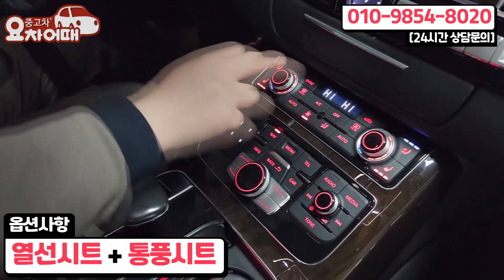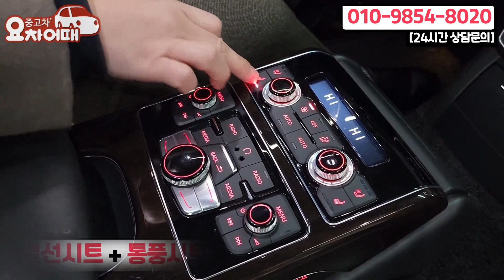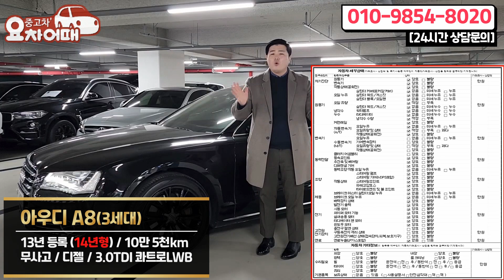독일 4륜구동의 정점 a8 롱바디 중고차는 감가만 1억 2천만원?!